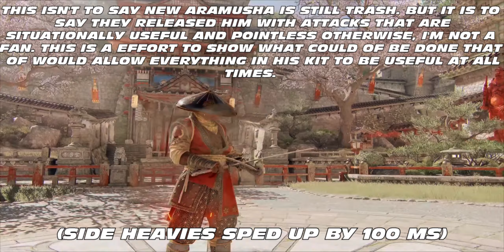For Honor Fixing Aramusha in 60 seconds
I realize in this video the kick looks extremely spammable so in a effort to discourage the kick from becoming the tool of another vortex for a hero the kick will be moved up to 35 to 40 stamina to make it more difficult to spam.

And agin this is not me saying that Aramusha's rework is terrible or that he's not a better character. But it is to say they release his kick with 2 basically completely situational moves and I think it's a waste. The Twin Vipers is pointless unless your opponent has 16 or less life and you want a flash execution and the kick is basically pointless unless your opponent is positioned correctly near a wall or ledge, in my opinion it is unacceptable for any characters kit at this point in the game to have moves that are for the most part pointless.